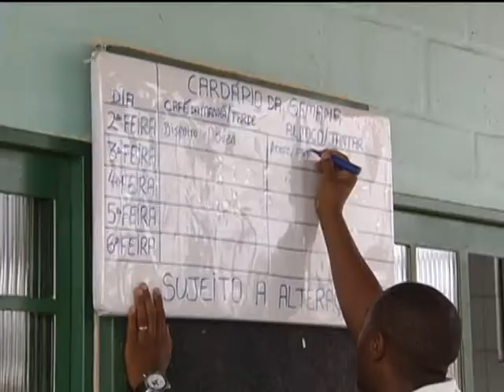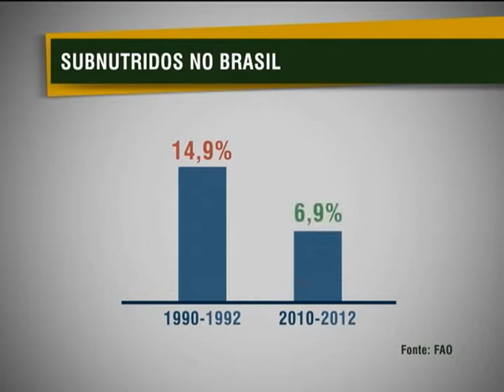Programas sociais brasileiros são responsáveis por queda no número de pessoas que passam fome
NBR NOTÍCIAS - 22.10.12: Dados de um relatório da Organização das Nações Unidas para a Agricultura e Alimentação (FAO) apontam que o número de pessoas que passam fome no Brasil caiu pela metade nos últimos 20 anos. O relatório também destacou os programas brasileiros como responsáveis pela queda.